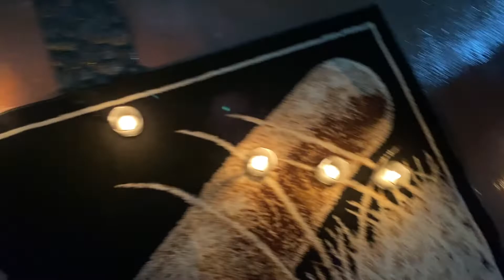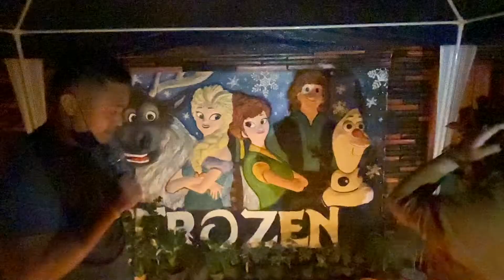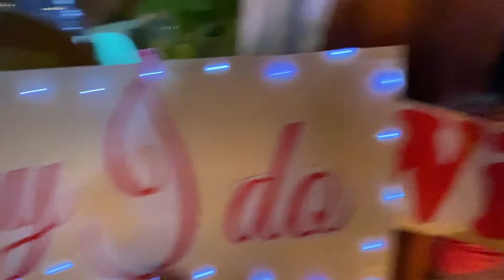She said YES!!!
Wina's Post Birthday plus Engagement Surprise!!